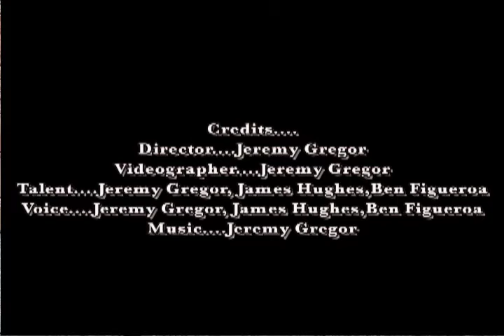Freeeestyle - A Stop Action Comedy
This was a video I made using legos, Final Cut Pro and I believe After Effects